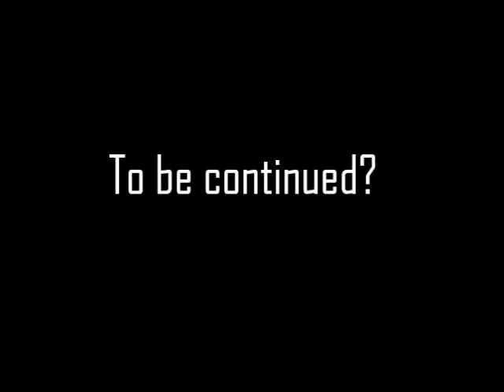The Legoinator (Lego martial arts stop-motion animation)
I've been making this video over the last few years, and thought I might as well upload it as it is. If its popular I will do my best to make a sequel.

Our story stars a protagonist who has been running from his cyborg assassin for a long time, and is finally forced to face him...